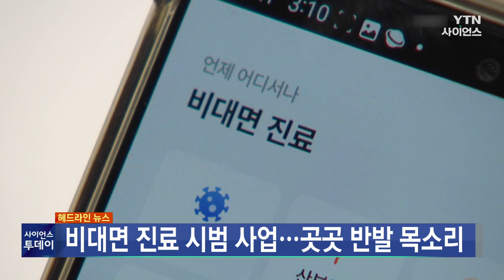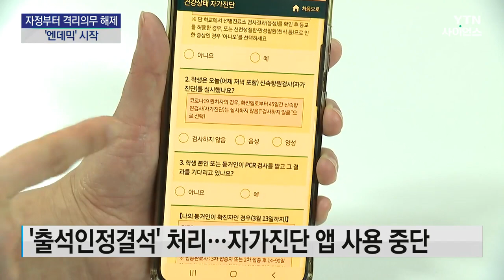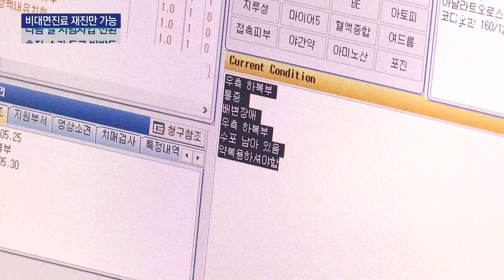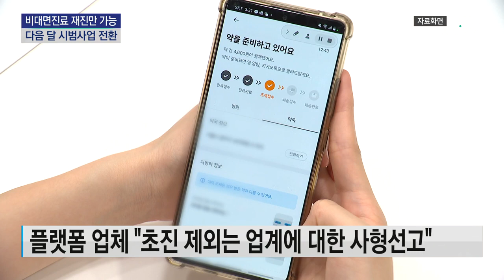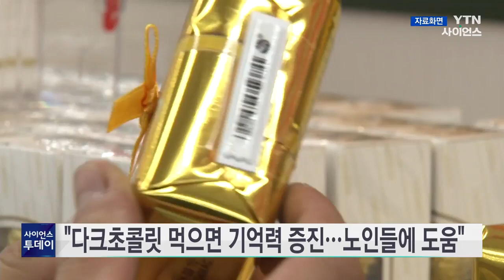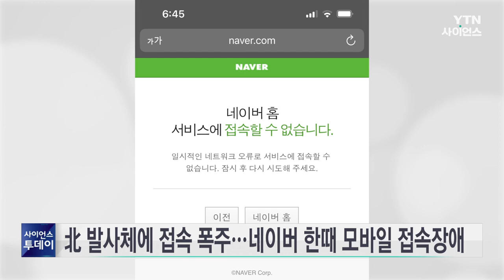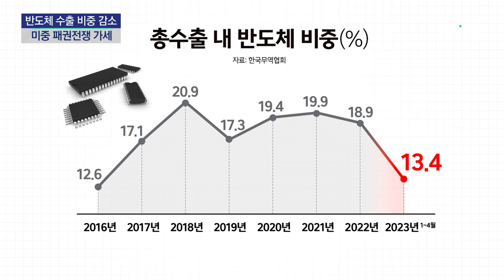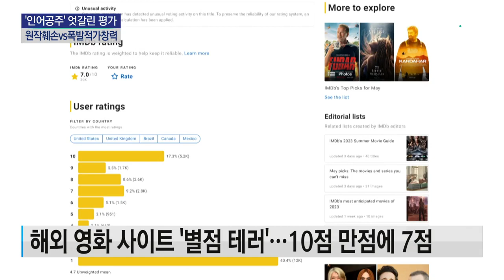[다시보기] 5월 31일 (수) 오전 사이언스 투데이 / YTN 사이언스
■ 오늘 자정부터 격리 의무 해제...'엔데믹' 시작

■ 휴일·야간 소아 비대면 초진, 약 처방 없이 상담만 허용

■ 엠폭스 환자 11명 추가, 누적 92명...다음 달 5일부터 2차접종

■ "다크초콜릿 먹으면 기억력 증진 효과...노인들에 도움"

■ 국내 첫 공공어린이재활병원 대전에 개원..."두 달 뒤 안정화"

■ [세상만사] (스페인) 급류에 떠내려가는 자동차

■ 연휴 내내 쏟아진 비에...충남·전북 농산물 피해 속출

■ 과기부, 도요샛 3호 사출되지 않은 것으로 추정...원인파악 착수

■ 중국 유인우주선 '선저우 16호' 우주 정거장에 도킹

■ 美 '우주 외교' 프레임워크 발표...中 '우주 굴기' 견제 강화

■ 北 발사체에 접속 폭주...네이버 한때 모바일 접속장애

■ 엔비디아, 반도체기업 사상 첫 시총 1조 달러...AI 최대 수혜

■ 올해 반도체 수출 비중 15% 선 무너져...2016년 이후 처음

■ 흑인 인어공주에 해외 '별점 테러'...韓 관객 반응은?